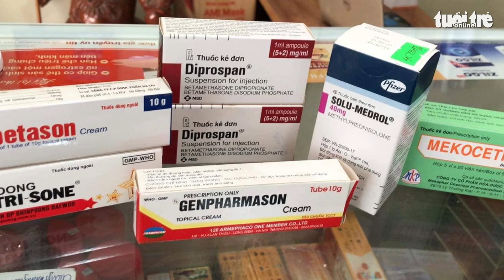Tin tức sáng 26-8: Mỗi người Việt có tới 10 năm phải sống với bệnh tật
Một số tin tức đáng chú ý: Xuất khẩu điện thoại và linh kiện sang EU đạt 4,15 tỉ USD; Mỗi người Việt có tới trung bình 10 năm phải sống với bệnh tật; Ca mắc COVID-19 cao nhất 1 tháng rưỡi qua...